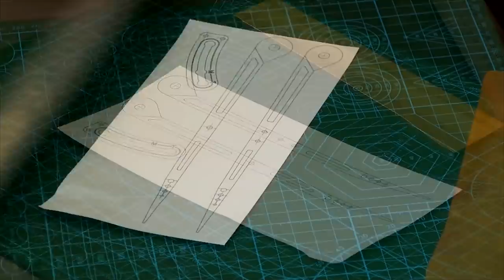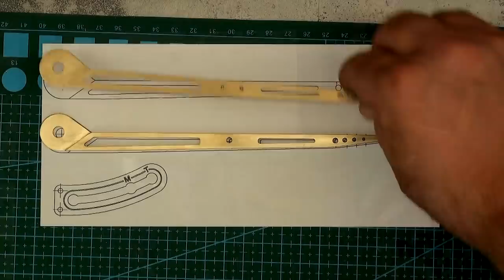Steampunk Wing Compass for Tabletop Game TravelBattle How To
Hello, friends. Jonathan, a cartographer by profession, also plays Battle Travel (board game) with his friends. Jonathan invited me to make a compass for the game he plays. He offered me several ways to create this compass, and the main thing is that this compass can measure 2 positions, 6.5 cm and 9 cm, according to the rules of the game. I liked this project, it's a little different what I'm doing, so it was interesting to me, and I decided to share with you the process of creating it.
If you are interested in what kind of game this is and you want to know more about it, below are a few links.